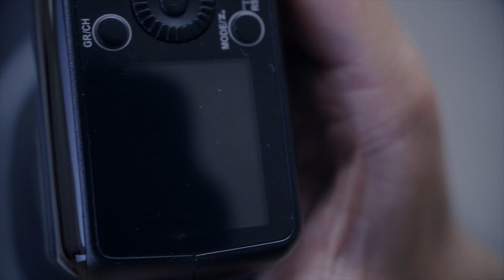Evgeny Ivanov Headshot Photography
Foto studio specialiserar sig på headshots, företagsfoto och porträttfoto som sitt hjärta i Linkoping